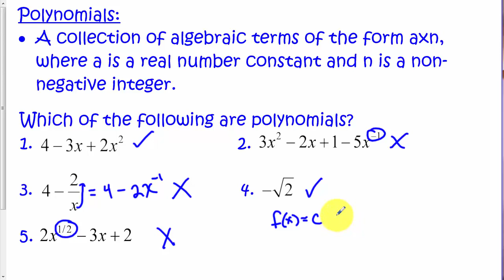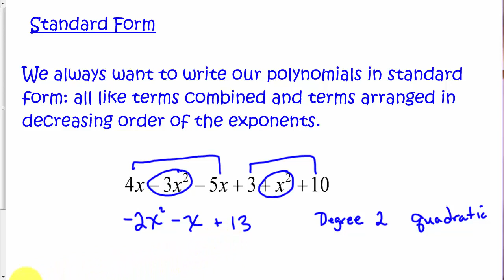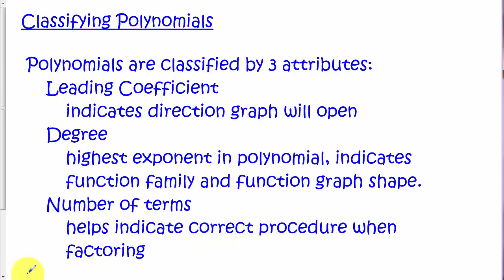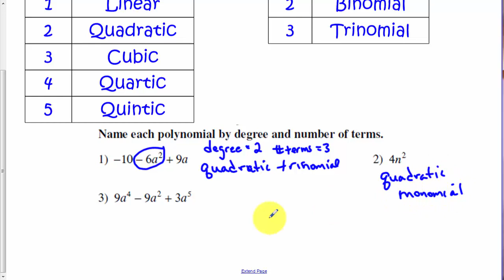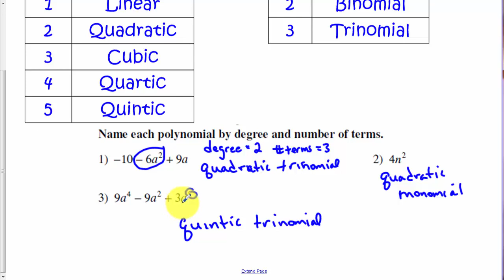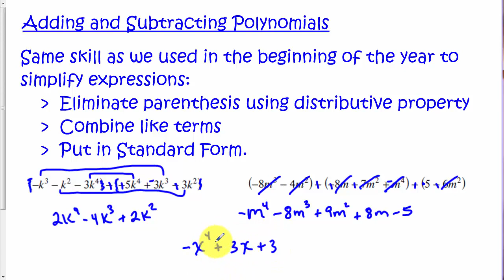Intro to Polynomials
This tutorial introduces a family of expressions called polynomials and describes how to classify, add/subtract, and multiply them.